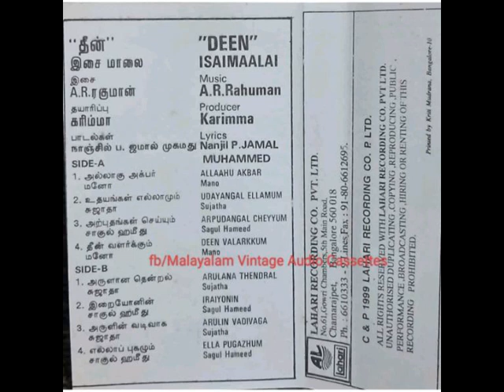Allahu Akbar allahu Akbar...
Album.. Deen  Isaimaalai

Nanjil   P   Jamal

Singer.. Mano